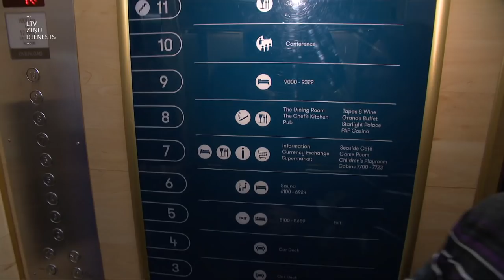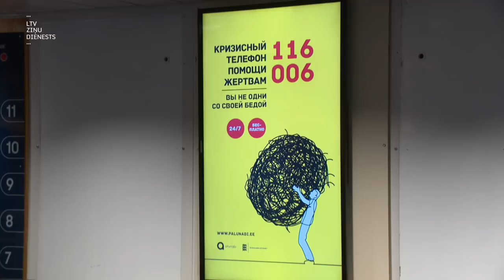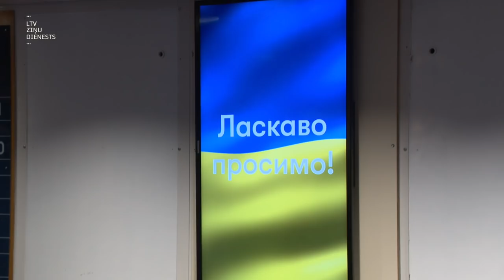"Aculiecinieks" - Bēgļu kuģis "Isabelle"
16 gadus prāmis “Isabelle” kursēja maršrutā Rīga - Stokholma. Taču pandēmija, cenu lēciens degvielai un ģeopolitiskā situācija likusi uzņēmumam “Tallink” pieņemt lēmumu par maršruta slēgšanu. Prāmis Tallinas ostā kļuvis par bēgļu viesnīcu. Un tagad 2100 Ukrainas kara bēgļi “Isabelle” sauc par savām mājām.